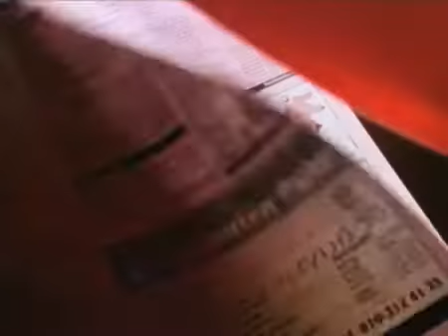KPN Teddybear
Location Scouting & Location Manager TEAM MAPITO for Vos Films, director: Paul Vos